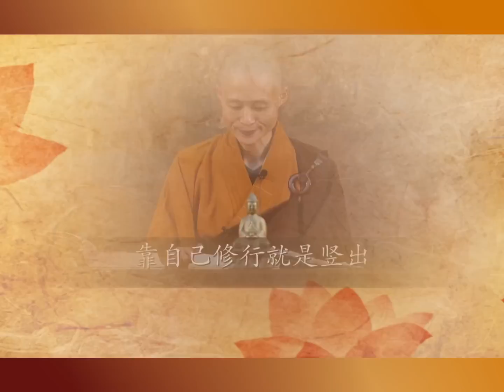【同步】净土宗网络念佛【第1167天】+ 开示视频《横超法门》 2023-05-29 Online Recitation Session（晚上8pm-9pm (GMT+8))【打开CC字幕】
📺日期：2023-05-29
📺时间：8pm
📺开示主题：横超法门

净土宗 Pure Land Buddhism